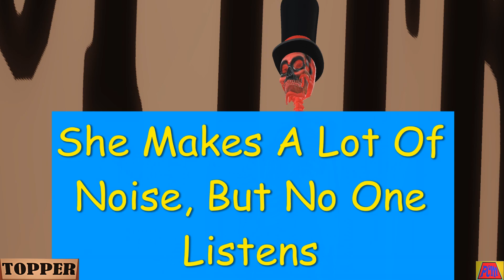TOPPER Gives The Bird #2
Topic #2: Republican Birdbrains